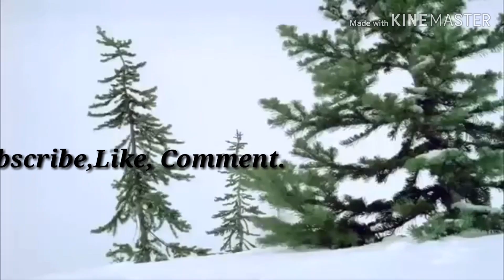Bagalkot Aalami Ijtema 2019 Beautiful Azaan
Bagalkot Aalami Ijtema 2019 Beautiful Azaan mashaALLAH

My YouTube channel (Aasiya shaikh umaati)
And also Follow  on other platform.